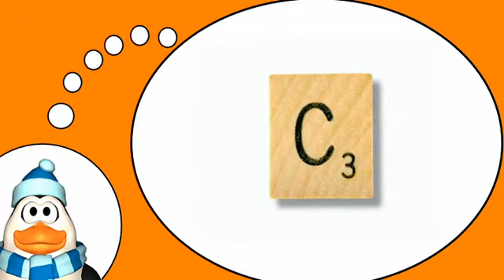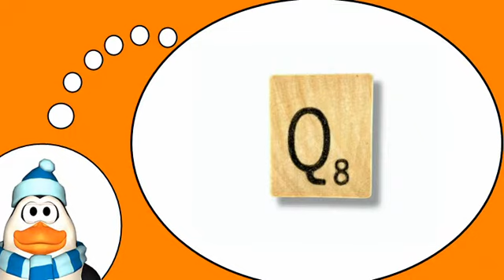Aprende vocabulario francés = consonantes francesas